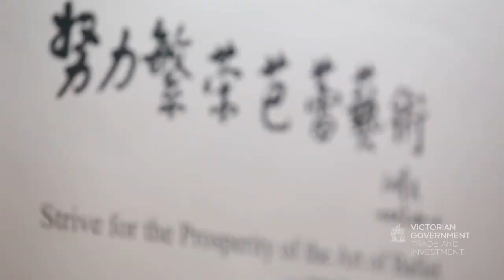Meet the Commissioner for Victoria to China – Tim Dillon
Tim Dillon was appointed as the Commissioner for Victoria in China in September 2014. China is Victoria's largest trading partner, a growing source of inward investment, and a major source of migrants and tourists.

Tim is based in Shanghai and heads up the VGBO China network, which has offices located in Shanghai, Beijing, Nanjing, Chengdu and Hong Kong strategically designed to facilitate trade and investment, and to build the relationships so vital to business success in China.

Video transcript:

[VICTORIA – VICTORIAN GOVERNMENT TRADE AND INVESTMENT]

[Vision:  China shipping port – Introducing Commissioner for Victoria to China – Tim Dillon]

[Vision:  Split screen showing Tim Dillon and time lapse of river in China]

[Vision:  Bike riders in China]

Tim Dillon – Commissioner for Victoria to China

The Victorian Government Trade and Investment office China network can assist Victorian companies in a range of ways.

Starting from the most simple we can introduce the Chinese market to them and specifically information around industry sectors.

[Vision:  Various scenes of people talking and networking at a meeting]

For companies that are looking to enter the market and are paying a visit, we can also support them by putting together a program where they can meet with potential business partners, receive briefings on how the sector they’re entering works and who the key players are, what the key regulations are.

[Vision:  People at tables listening to speaker – Tim Dillon speaking]

With a total of 30 staff they attend trade shows, investment promotions, various events where they can build their networks.

Given the importance of relationships you’ve got to have a very strong and wide network.

[Vision:  People at dinner tables networking]

We also leverage off our universities and their alumni networks and attend those and sometimes even host them.

[Vision:  Tim Dillon speaking]

When companies in Victoria are looking at China, it’s important to recognise that it’s not just one single market, but in actual fact it’s a range of markets together.

[Vision:  Chinese ballet company performing – Strive for the Prosperity of the Art of Ballet – ballet shoes]

And the way they do business, and some of their cultures and customs, can vary significantly.

[Vision:  Wall collage of photographs of ballet – people looking at photos – Tim Dillon speaking at meeting and talking to camera]

The most satisfying part of my job is probably the fact that I feel very privileged to be living in China during this period of time.

[Vision:  Time lapse of busy Chinese waterways and shipping]

I think it’s undergoing tremendous change, rapid change.

[Vision:  Bike riders – time lapse busy shipping port]

I’m sure that in 10-20-30 years’ time we will look back at this time in China as a pivotal time when China changed and really developed into a country of high tech, high innovation, a global leader in many industries sectors, and cemented its importance in the global economy.

What’s the best thing about living in China?

That’s a hard question.

[Vision:  Chef making Chinese meal in wok]

The simple answer would be the food.

I’ve lived in Japan.

[Vision:  Chinese lion dancers]

I’ve lived in Malaysia and travelled extensively throughout Southeast Asia.

[Vision:  Time Dillon speaking]

And now I get to live in China for the past three years, and what a dynamic and exciting place China is, so I feel extremely lucky.

[VICTORIAN GOVERNMENT TRADE AND INVESTMENT]

[Speaker:  Authorised by Victorian Government, 1 Treasury Place, Melbourne]